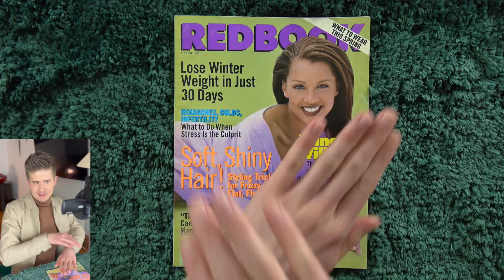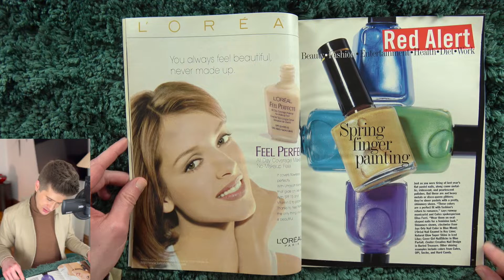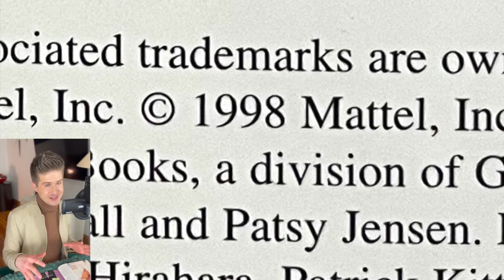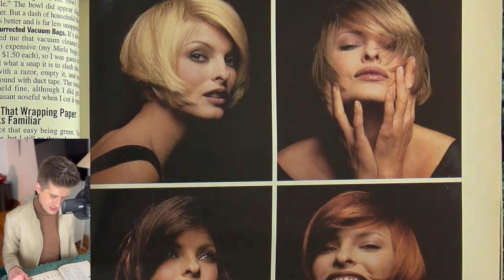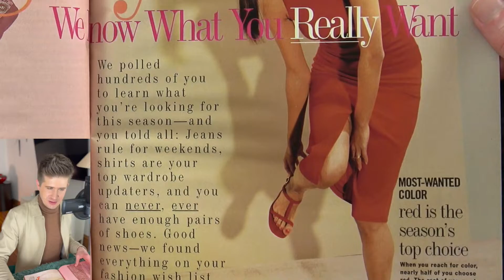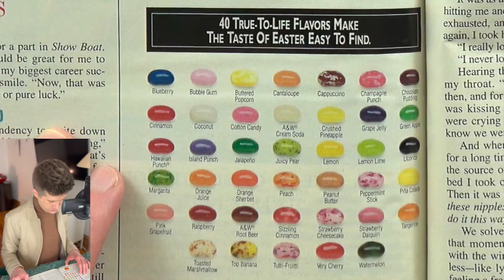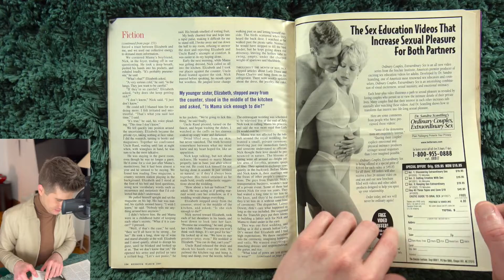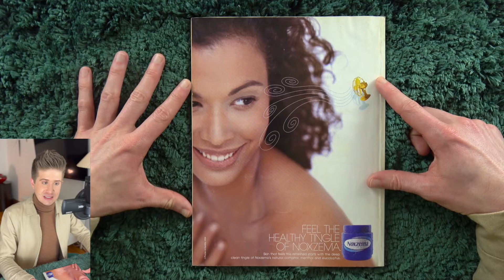Let's Flip: Redbook March 1997 | Cole Chickering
Let's freshen up for Spring - with the help of my March 1997 issue of Redbook, of course! Herbal Essences, Fashion Bug, and other 90s faves will breathe some life back into your deadened winter brain. Featuring an interview with the iconic Vanessa Williams!

Hang out with me every Sunday for commentary on vintage 80s, 90s, and 2000s advertisements, fashion, culture, food, and kids' stuff.

Do you have a magazine or book I might like? Send it my way and it could be featured in an upcoming video.

My Etsy Store!